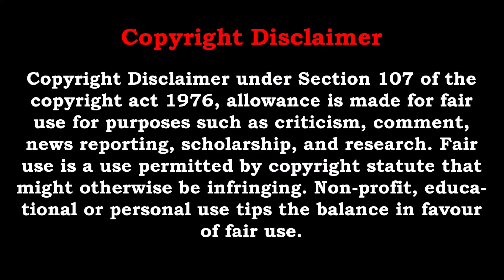Febric colour Drawing | febriccolour | Drawing for beginners | easy drawing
Hello.
Check the descriptioHello.